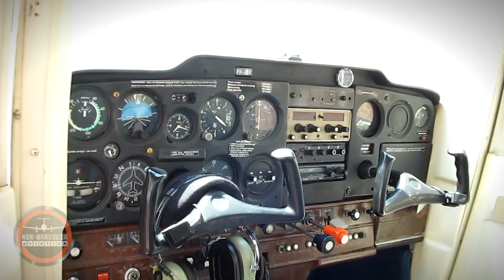Aeronave Cessna C152 – Cockpit, acionamento e o avião decolando do Aeroclube de Brasília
A aeronave Cessna C152 do Aeroclube de Brasília. O vídeo mostra a aeronave fora do hangar, para o abastecimento, uma vista rápida do cockpit, o acionamento e o avião decolando para mais um voo.